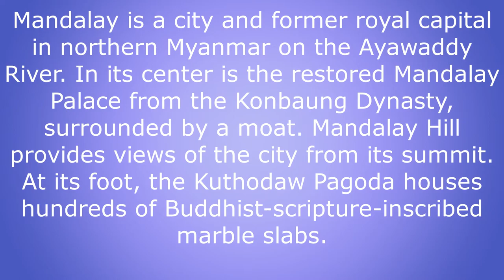Top 10 places to visit in Mandalay, Myanmar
Mandalay is a city and former royal capital in northern Myanmar on the Irrawaddy River. In its center is the restored Mandalay Palace from the Konbaung Dynasty, surrounded by a moat. Mandalay Hill provides views of the city from its summit,  At its foot, the Kuthodaw Pagoda houses hundreds of Buddhist-scripture-inscribed marble slabs.

These are the 10 must visit places in Mandalay
1. Mandalay Palace
2. Mandalay Hill
3. Kuthodaw Pagoda
4. U Bein Bridge
5. Mingun Bell
6. Mingun Pahtodawgyi Pagoda
7. Hsinbyume Pagoda
8. Innwa
9. Sagaing Bridge
10. Mahamuni Pagoda